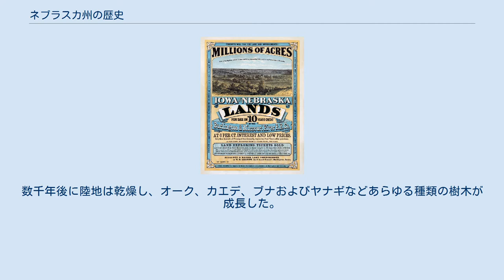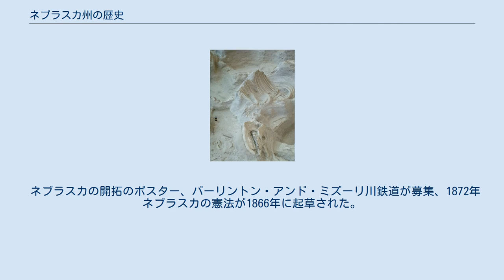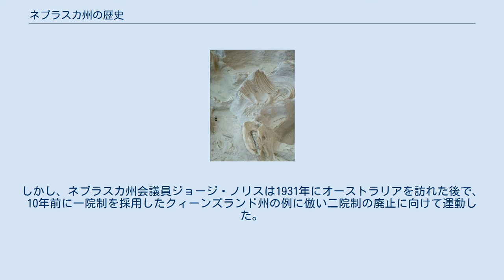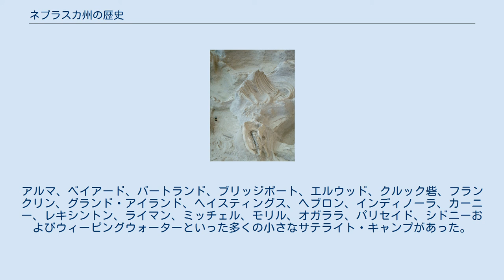ネブラスカ州の歴史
中央ネブラスカでホームステッド法を利用した農民、1866年 ネブラスカ州の歴史（ネブラスカしゅうのれきし、英:History of Nebraska）では、アメリカ合衆国ネブラスカ州となった地域の、1億年前の中生代から、現代までの歴史を概説する。
1854年5月30日にアメリカ合衆国議会で成立したカンザス・ネブラスカ法で準州として成立したときに、州としての歴史が始まった。
ネブラスカ準州には1860年代にホームステッド法の下に開拓が大きく進み1867年には合衆国第37番目の州として加盟が認められた。
 ディノヒッパス（馬の先祖）の化石、ネブラスカ州ロイヤルの近く、アッシュフォール州立歴史公園の鮮新世後期層から出土。
 後期白亜紀、6,500万年から9,900万年前、現在のネブラスカの4分の3は、アメリカ合衆国の3分の1以上を覆う大きな海、西部内陸海路に覆われていた。
この海はモササウルス、イクチオサウルス（魚竜）およびプレシオサウルスが占領していた。
さらにスクァリコラックスのようなサメ類やパキリソダス、エンコダス、およびシファクティヌスのような今日の骨質の魚類よりも大きな種類のものが住んでいた。
そのほかの海洋生物としては、軟体動物、アンモナイト、イカのような矢石、およびプランクトンなどの無脊椎動物がいた。
このころの動植物の骨格化石が泥に埋もれ岩の中で硬くなり、今日ネブラスカの渓谷の岸や川の流れに沿って現れる石灰石となった。
 鮮新世 海底が緩りと隆起し、沼地と森林が現れた。
数千年後に陸地は乾燥し、オーク、カエデ、ブナおよびヤナギなどあらゆる種類の樹木が成長した。
古代樹木の葉の化石が今日ネブラスカの赤色砂岩で見つかっている。
この時代の陸地にはラクダ、バク、サル、トラおよびサイが住んでいた。
またその地に固有の様々なウマもいた。
 更新世 オグララ国立草原。
ネブラスカ州シャドロン近く 最後の氷期がかつてネブラスカを覆っていた大きな海を終わらせた。
最終氷期はネブラスカン・グラシエーションとも呼ばれ、約60万年前に始まり、連続した氷期というよりも寒い時と暖かい時期が交互にくる時代となった。
粘土層と巨礫がこの時期の丘に残され、氷原は2,3回ネブラスカを覆い、気候はそこに存在した動植物を根絶するほど寒冷になった。
 完新世（現代） 気候が乾燥してくると草原が現れ、川が現在の渓谷を掘り下げるようになり、ネブラスカの地勢ができた。
この時期に現れた動物は今日でも州内に残っている。
 オマハ族のクロウドッグ・ホース ヨーロッパ中から何人かの探検家がネブラスカとなる土地を探検した。
1682年、ルネ＝ロベール・カヴァリエがミシシッピ川とその支流によって潤される全ての地域にルイジアナ領地と名前をつけ、初めてフランス領と宣言した。
1714年、エティエンヌ・ド・ブールモンがモンタナのミズーリ川河口からプラット川河口まで旅し、その川を「ネブラスキエ」川とよんで、州名に近いものを名付けた最初の人となった。
 1720年、スペイン人ペドロ・デ・ヴィラスールがサンタフェからネブラスカに至るインディアン道を辿る陸路の遠征隊を率いた。
ポーニー族との戦闘で、ヴィラスールと34名の隊員は、現在のネブラスカ州コロンバスの直ぐ南、ループ川とプラット川が合流する近くで殺された。
この地域のスペイン支配において大きな敗北となり、1人の修道士だけが生き残ったが、ヌエバ・エスパーニャ植民地に対する警告として明らかに殺されずにおかれた。
1739年、フランス系カナダ人の2人組探検家ピエールとポール・マレーが水路でサンタフェに行くことを目標に、プラット川と名付けた川の河口に到着した。
彼等はプラット川の南支流を辿ってコロラドに達した。
 1762年、フォンテーヌブロー条約で、フランスはミシシッピ川の西の土地をスペインに割譲し、後のネブラスカはヌエバ・エスパーニャの一部となった。
1795年、ジャック・デグリーズがスペイン王室のためにミズーリ川流域を旅した。
デグリーズは見つからない北西航路を探しており、ノースダコタ中央部までしか行けなかった。
 1794年、ジャン＝バティスト・トルトーがニオブララ川を遡ること30マイル (48 km)に交易基地を設立した。
1795年には、スコットランド人ジョン・マッケイがミズーリ川の西岸に交易基地を設立した。
いわゆるチャールズ砦はネブラスカ州ダコタシティの南に位置した。
 アメリカ合衆国は1803年パリ条約に従ってフランスから1,500万...